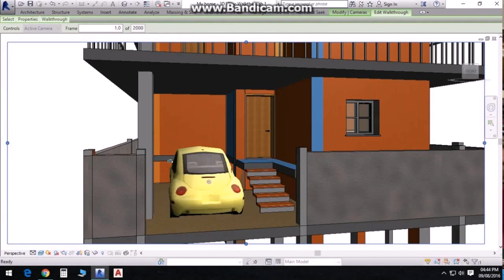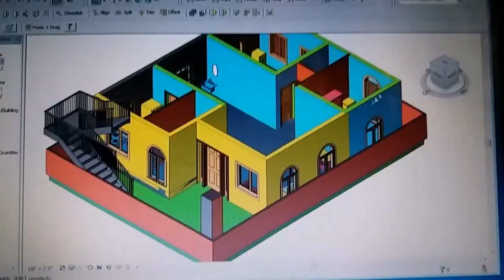30x40 House Design India (see description) (see description)